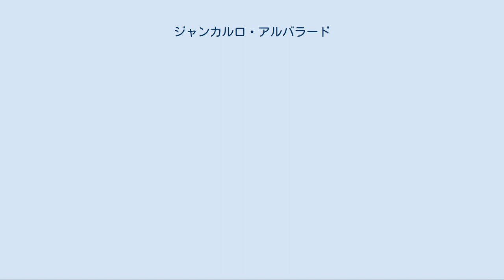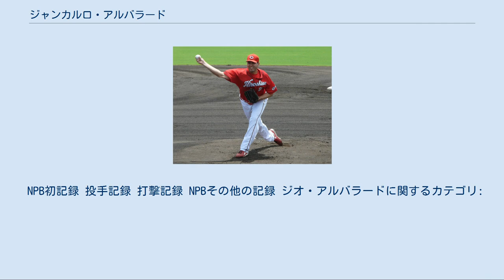ジャンカルロ・アルバラード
米迪亜ティー・レックス及びその前身球団の選手
ジャンカルロ・カルロス・アルバラード・マルティネス（Giancarlo Carlos Alvarado Martinez, 1978年1月24日 - ）は、プエルトリコ自治連邦区サンファン出身の元プロ野球選手（投手）。
 NPBでの登録名は「ジオ・アルバラード」。
 1995年にアマチュアフリーエージェント選手としてピッツバーグ・パイレーツに入団し、同年にガルフ・コーストリーグでデビューした。
2001年までパイレーツ傘下の球団で投げたが、2002年はミルウォーキー・ブルワーズの傘下及び独立リーグのサンアンジェロ・コルツに、さらに2003年にはデトロイト・タイガーズ傘下に移籍した。
 2004年と2005年途中まではマイナーリーグには所属せず、独立リーグ、CPBL、メキシカンリーグを渡り歩いた。
2005年にシンシナティ・レッズに獲得されマイナーに復帰した。
 2007年は、再びメキシカンリーグでプレーし、2008年にはロサンゼルス・エンゼルス・オブ・アナハイム傘下のソルトレイク・ビーズで3Aでの初登板を果たした。
 2008年はCPBLの統一セブンイレブン・ライオンズの一員としてアジアシリーズに出場し、埼玉西武ライオンズとの決勝戦で先発した。
 2009年はシーズン開幕前の3月に開催された第2回ワールド・ベースボール・クラシック(WBC)のプエルトリコ代表に選出された。
シーズンではAAA級アルバカーキ・アイソトープスで、13勝10敗、防御率3.49の成績を収めた。
その後、フリーエージェント(FA)となった。
 2009年12月1日に広島東洋カープと契約を結んだ。
 2010年は開幕ローテーション入りしたものの、調子が上がらず4月11日に二軍落ち。
一軍復帰後の6月13日、対埼玉西武ライオンズ戦で日本での初勝利を挙げると徐々に調子を上げ、夏場からは前田健太に次ぐ先発ローテの中心的存在になった。
7月20日の対阪神タイガース戦では4回まで無安打に抑えるも、5回に四球を与えたところで肩に違和感を訴え降板。
直後に代わった岸本秀樹が本塁打を打たれ、先発投手としては珍しい「無安打での敗戦投手」となった。
9月4日の対阪神タイガース戦では、初回に初球から2球連続でマット・マートン、平野恵一に死球を与え、さらに城島健司にも死球を与えた。
1イニング3与死球は1979年の西本聖以来、セ・リーグ史上2人目の最多タイ記録となった。
ただし、2回裏には日本での初打点となる同点打を放ち、6回2/3を3失点に抑えて勝利投手となっている。
最終的には8勝8敗、防御率4.07とまずまずの成績を残した。
 2011年は防御率は2.72を記録したものの、故障の影響もあり3勝7敗に終わり、同年の11月24日に広島を戦力外となった。
 横浜DeNAベイスターズ時代 （2012年3月13日） 2012年1月6日に横浜DeNAベイスターズに入団した。
 同年は先発が手薄なチーム事情もあり、開幕後は先発ローテーションを任されたが、1勝6敗と負け越した。
防御率は3.92だった。
10月10日に外国人チームメイト4人（ブランドン・マン、ボビー・クレイマー、オスカー・サラサー、ランディ・ルイーズ）とともに戦力外通告を受け、10月16日に自由契約公示された。
 2013年11月16日 2013年3月に開催された第3回WBCのプエルトリコ代表に選出され、2大会連続2度目の選出を果たした。
WBC終了後にコロラド・ロッキーズとマイナー契約を結んだが、開幕前にFAとなりメキシカンリーグのサルティーヨ・サラペメーカーズでプレー。
6月6日にニューヨーク・メッツとマイナー契約を結び、AAA級ラスベガス・フィフティワンズでプレー。
オフの11月には、アジアシリーズ2013に出場するイタリアンベースボールリーグのフォルティチュード・ボローニャと契約。
統一セブンイレブン・ライオンズ戦に先発したが1回と3分の1を4失点で敗戦投手となった。
 2014年もメッツとマイナー契約を結び、ラスベガスでプレー。
 2015年...